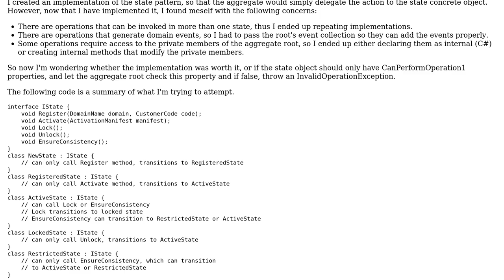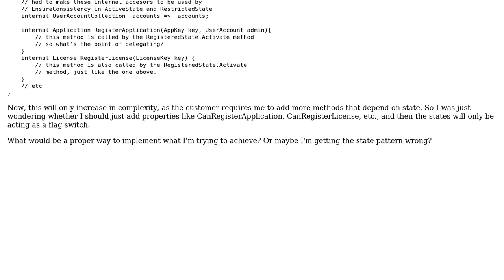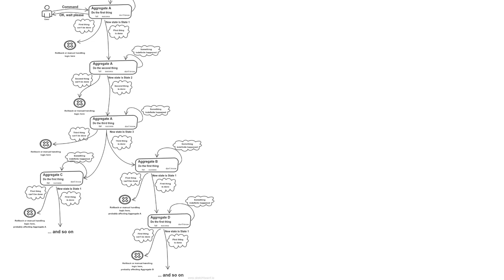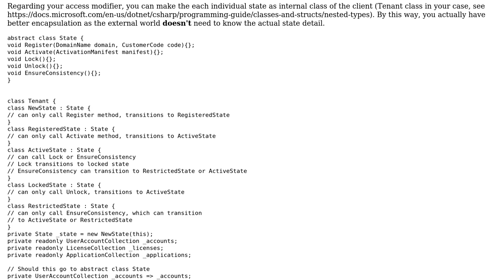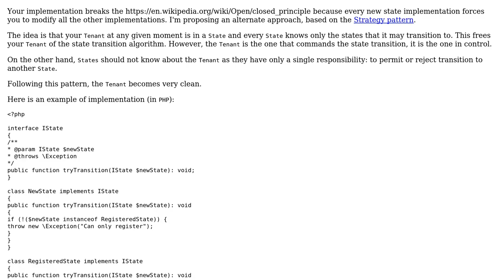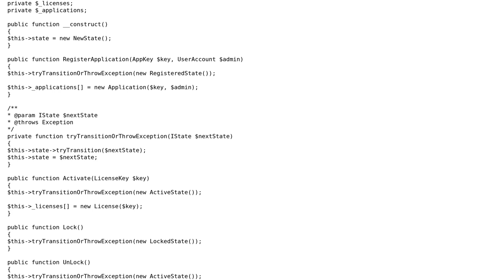How to implement state machine pattern on aggregate root? (4 Solutions!!)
How to implement state machine pattern on aggregate root?

With thanks & praise to God, and with thanks to the many people who have made this project possible! | Content (except music & images) licensed under CC BY-SA | Music | Images & others | With thanks to user Vadim Samokhin user techagrammer user ivenxu user Fernando Gomez user Constantin Galbenu and the Stack Exchange Network Trademarks are property of their respective owners. You are responsible for your own actions.